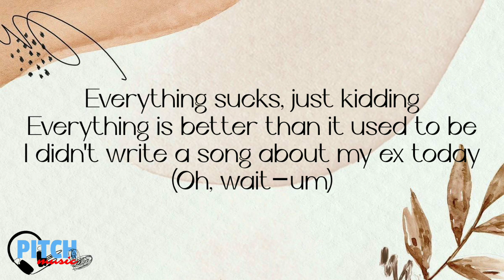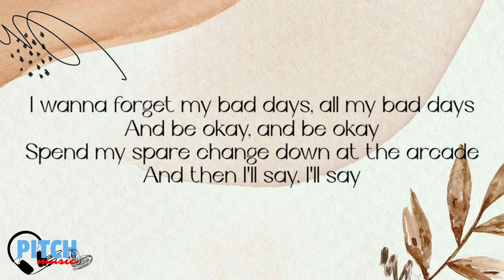vault boy Everything sucks lyrics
Everything Sucks Vault Boy

Feel free to watch, listen and share. This is just a fan made lyric video. Just supporting.

"Everything Sucks"
[Intro]
Ha

[Verse 1]
And I might try doing exercise (Haha, not really)

[Verse 2]
(Oh, wait–um)
'Cause I miss thеm and I hate being alone (Oh, rеally?)

[Chorus]
I wanna forget my bad days, all my bad days (Oh-oh-oh)
And be okay, and be okay (Oh)
Spend my spare change down at the arcade (Oh-oh)

[Outro]
Everything sucks
Just kidding

Everything Sucks
Everything Sucks Lyrics

Song/Music:              Everything Sucks (feat. Eric Nam)
Artist:                          Vault Boy
Album:                         Everything Sucks (feat. Eric Nam)
Venice Music (on behalf of Fast Friends), and 2 Music Rights Societies